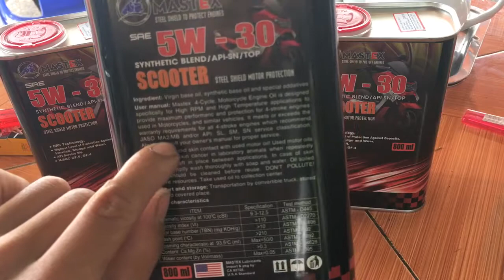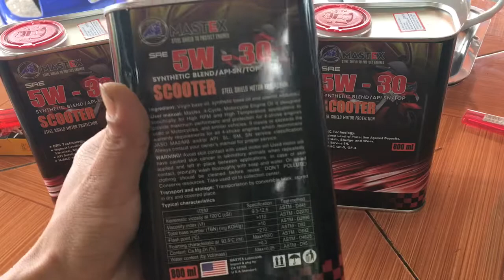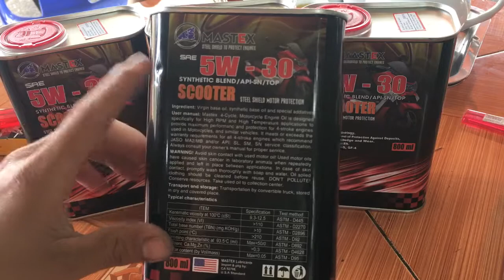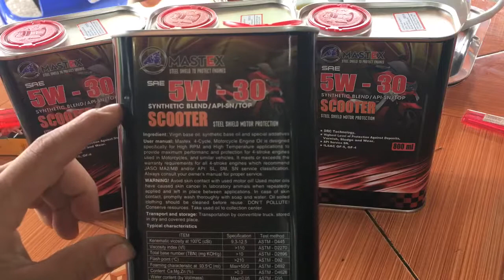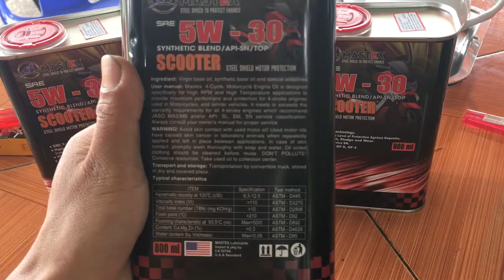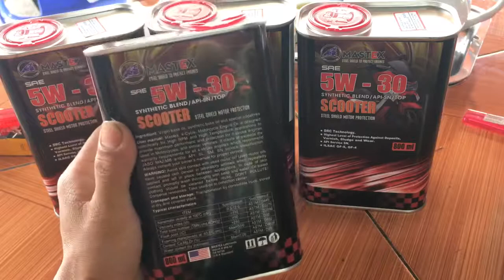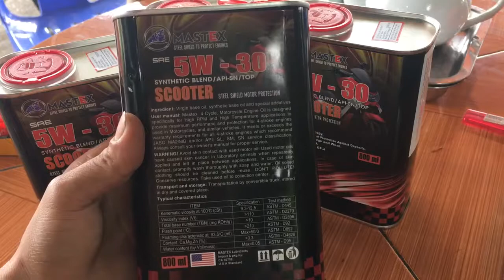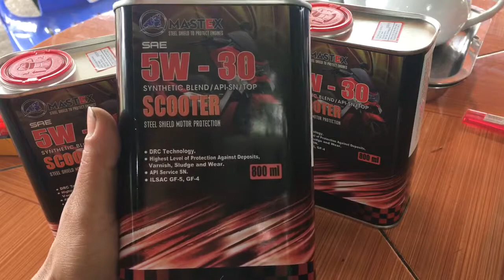Dầu Nhớt MasTex API SN tự động biến thiên phẩm cấp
Dầu nhập khẩu 100% phẩn cấp cao nhất thị trường hiên nay SN tự động biến thiên phù hợp với mọi loại xe trên thị trường Việt Nam
Lh 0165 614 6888 để được tư vấn miễn phí